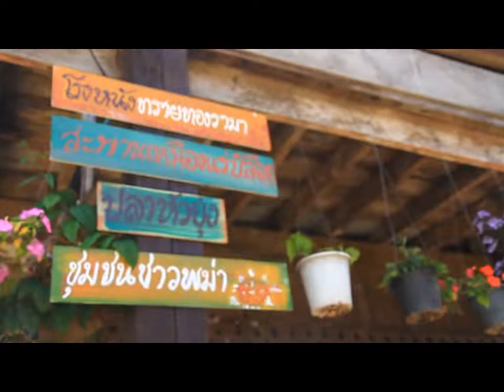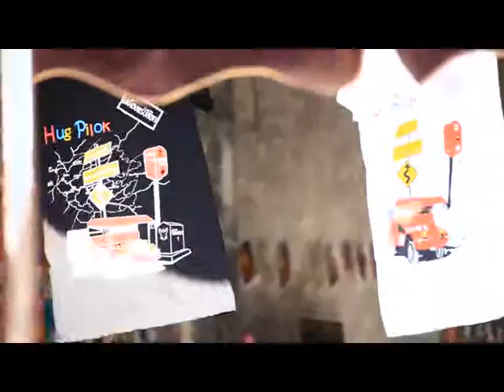Dude TV@รายการView Finder(กาจนบุรีตอนที่2)B03